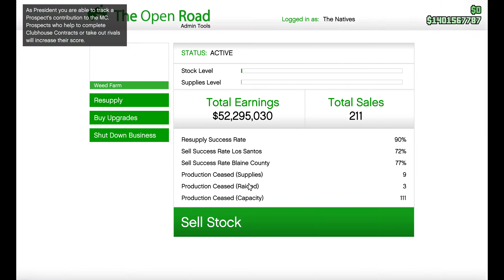How to sell weed for $52,295,030 using Helicopters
Selling weed with the troops helped me reach $1,401,700,567 during this sale.